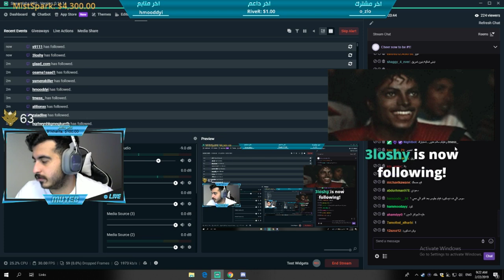*NEW TRICK* LEARN TO BUILD INVISIBLE WALLS..!!! Fortnite Daily Best and Funny Moments Ep.537